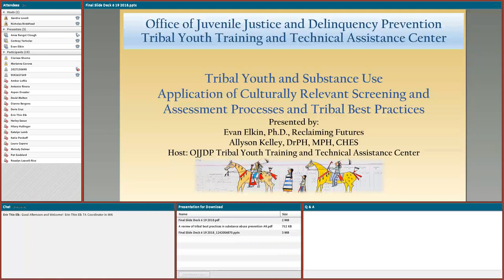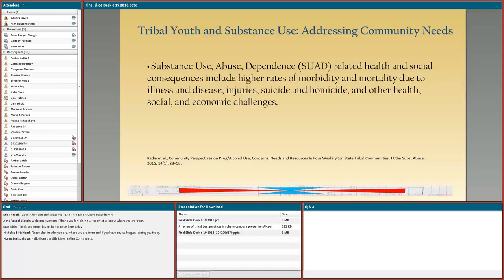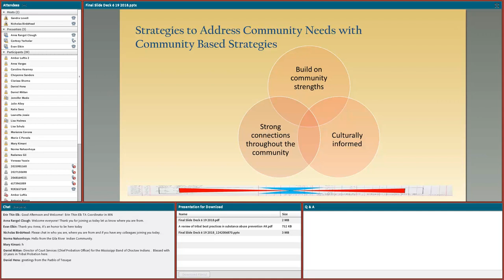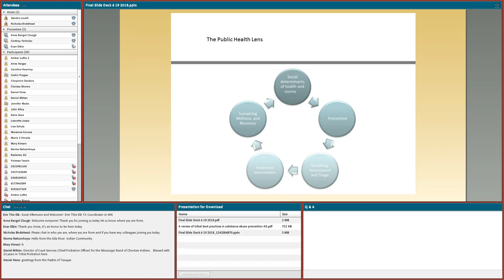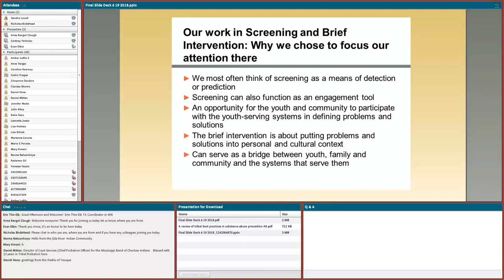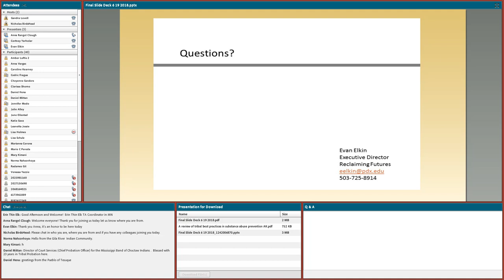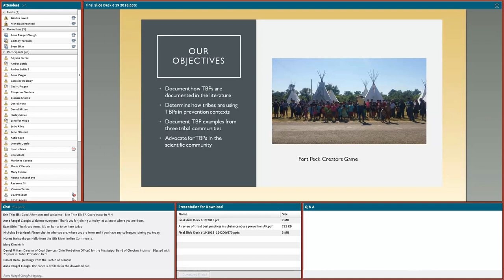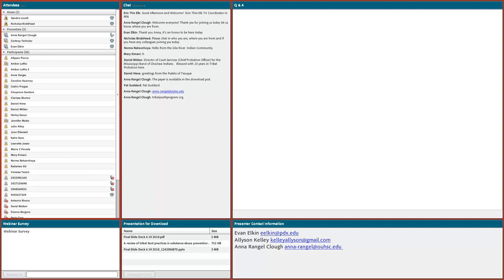Tribal Youth and Substance use Session 2